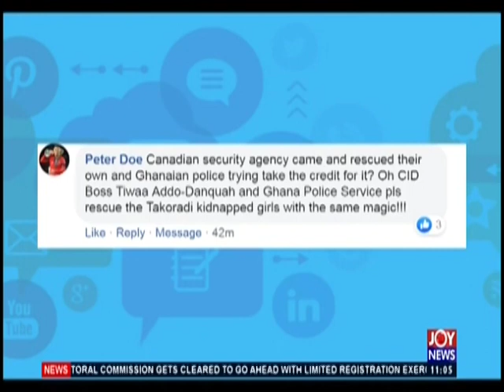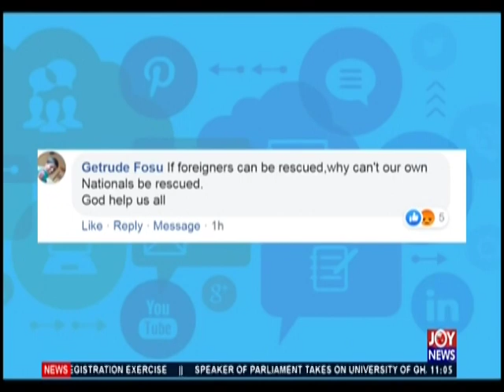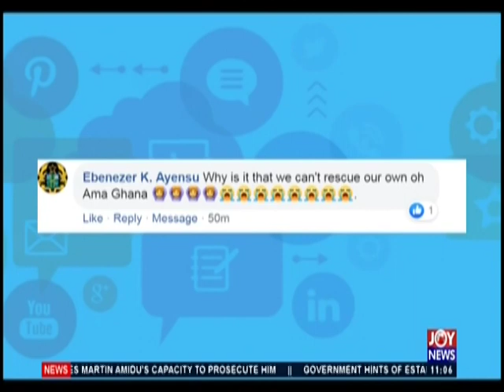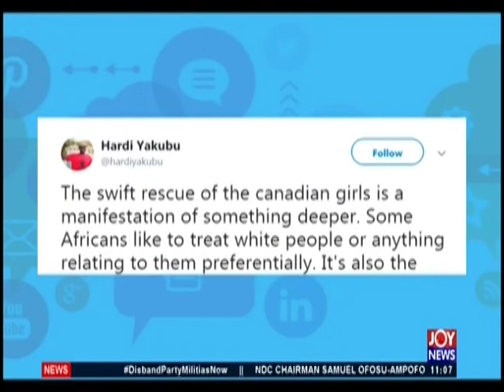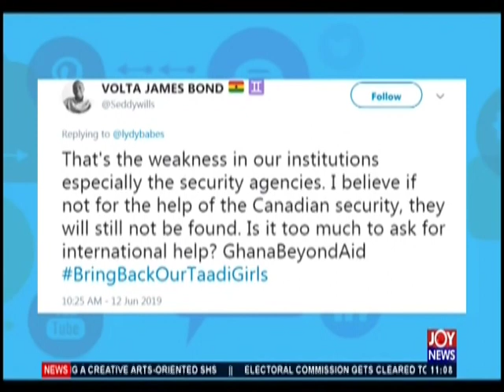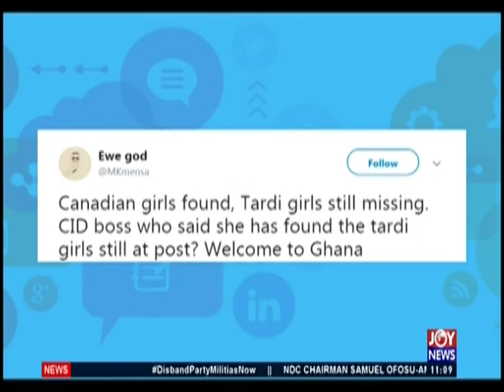JoyNews Interactive (12-6-19)